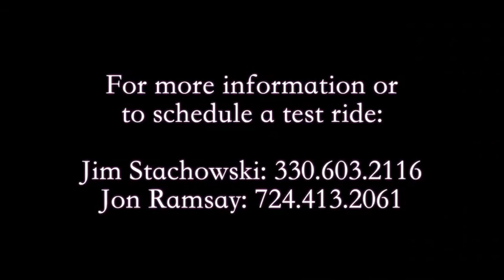Heir Power PR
Stachowski Farm, Inc.
Arabians | Half-Arabians | Saddlebreds